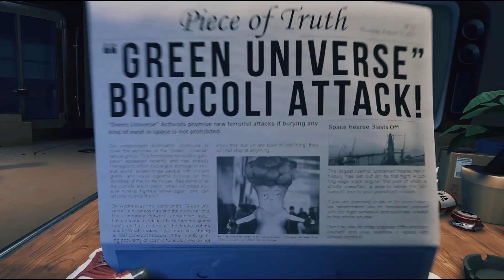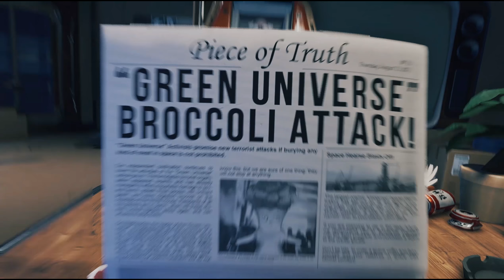Breathedge - Space Subnautica - Episode 1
Today we start to play Breathedge. Hope you guys enjoy this funny game.

Experience the life of a simple guy with simple needs who tries to survive in the depths of the deep space. Explore, build, kick corpses, and poke everything with a chicken.